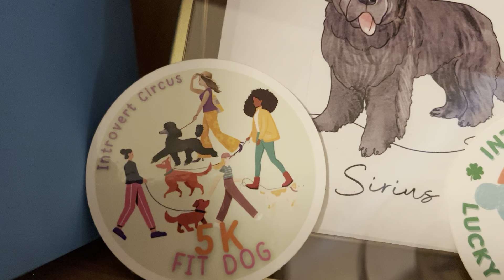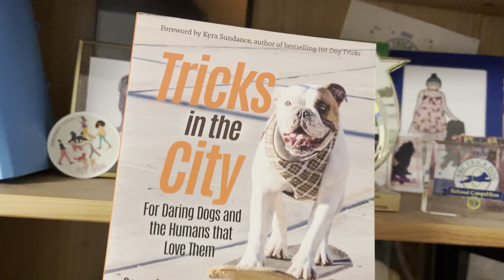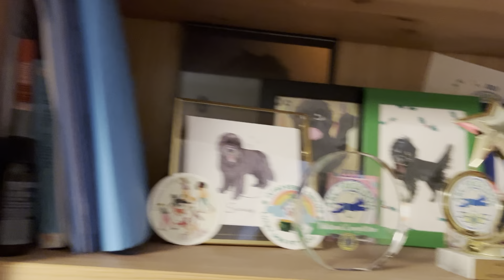March Lucky Dog 5k! AKC Fit Dog